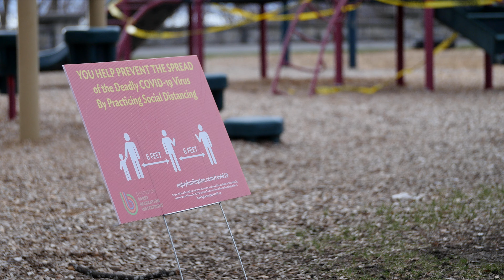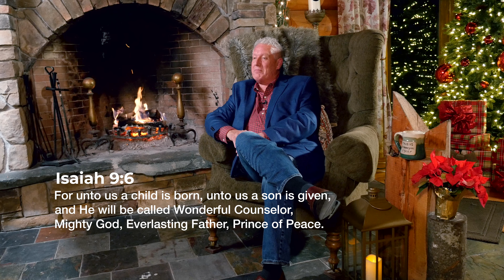Christmas Eve At EAC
MB01UZZEYABCCBN